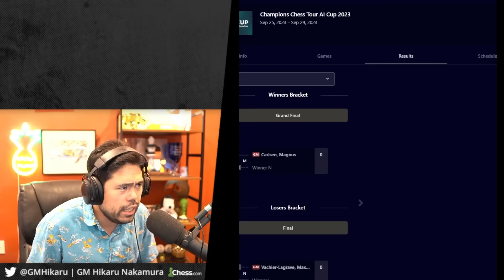STREAK ONE - 55 IN A ROW!!!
Over September 27, 28 and 29, Hikaru Nakamura had a win streak of 55 games. This streak caught the eye of one cheater-hater GM and former World Chess Champion Vladimir Kramnik. This is the first streak out of three that caught Kramnik's attention.